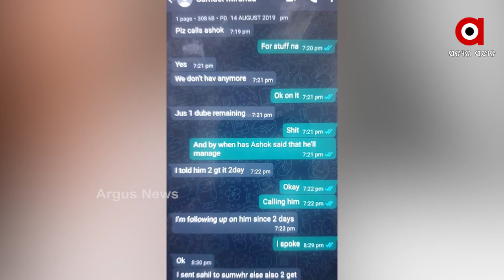ବଢିଲା ଅଭିନେତ୍ରୀ ରିୟାଙ୍କ ଅଡୁଆ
ବଢିଲା ଅଭିନେତ୍ରୀ ରିୟାଙ୍କ ଅଡୁଆ  ।  ରିୟାଙ୍କ ନାଁରେ ପୁଣି କ୍ରିମିନାଲ କେସ  । ଡ୍ରଗ୍ସ୍ ଲିଙ୍କ୍ ମାମଲା ପରେ ଏବେ କ୍ରିମିନାଲ୍ କେସ ଲାଗିଲା ରିୟାଙ୍କ ନାଁରେ  ।  ନାର୍କୋଟିକ୍ସ କଣ୍ଟ୍ରୋଲ ବ୍ୟୁରୋ ରିୟା ଚକ୍ରବର୍ତ୍ତୀଙ୍କ ବିରୋଧରେ ଏକ ଅପରାଧିକ ମାମଲା ରୁଜୁ କରିଛି ...